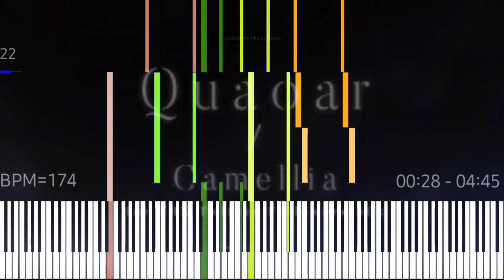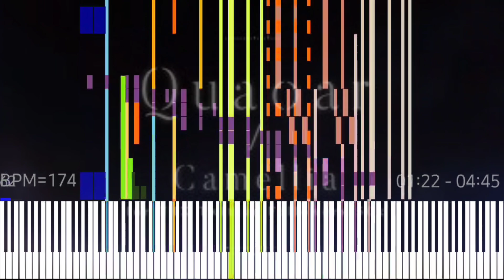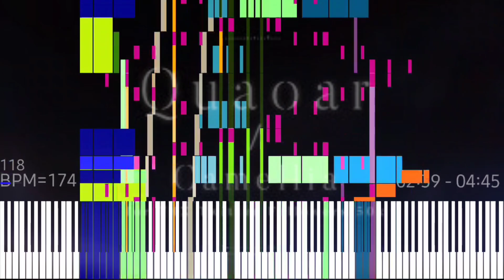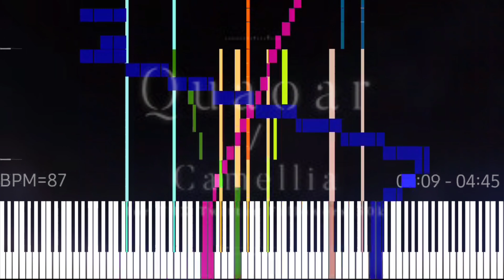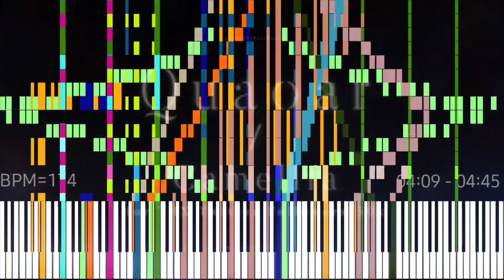[Black MIDI] Camilla - Quoaor - 160K Notes ~ Trina Lydia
Soundfont Information
Soundfont Name: Z-Doc Soundfont IV
Soundfont Author: Myhrazayn Mafia/Landrys/ZarhymRaider/Z-Doc PianoPlayer
Soundfont Size: 562.61MB
MIDI Information
MIDI Filename: quaoar_FINAL.mid
MIDI Author: Trina Lydia
MIDI Size: 1.24MB
MIDI Note Count: 160,000
Recorder: Screen Recordings
Video Editor: InShot
MIDI Player: MIDI Voyager Pro